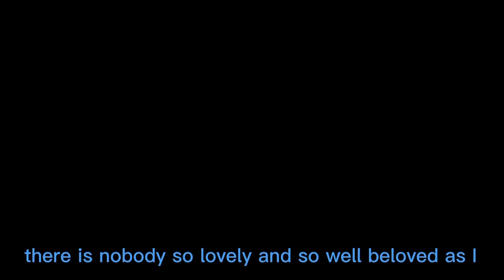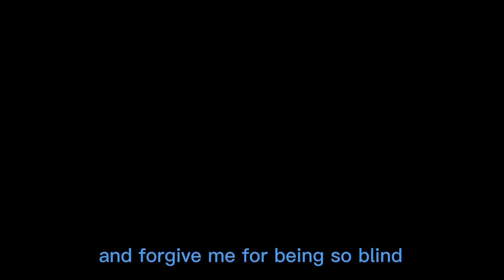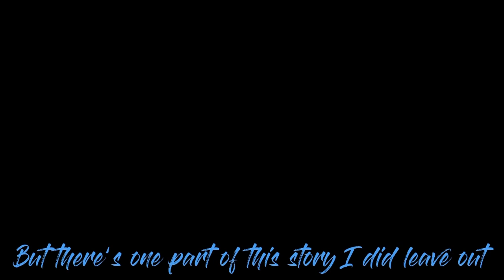Episode 10: Lullaby For a Princess (A Dreamer’s Adventure)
Wow 10 episodes already-